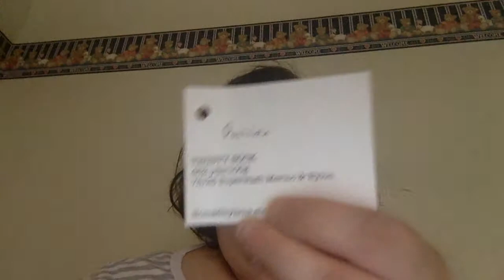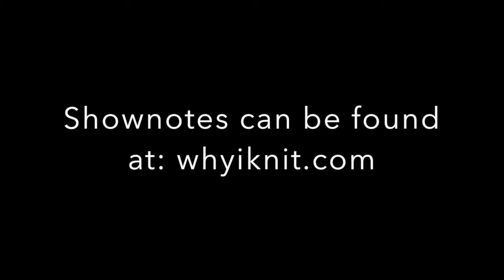Episode 20: Rachel Needs to Stop Screwing Up